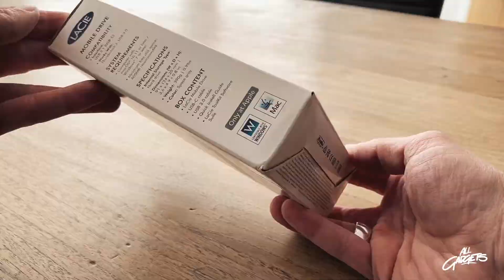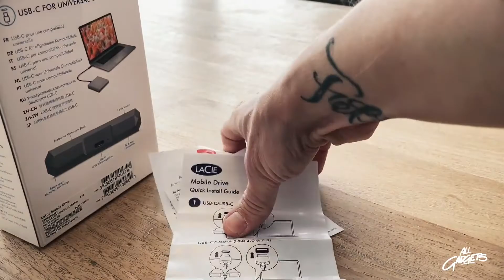All Gadgets: LaCie Mobile Drive 5 TB Festplatte Unboxing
Aus meiner Reihe "All Gadgets" hier ein LaCie Unboxing der 5 TB USB-C Festplatte. Das Gewinnspiel ist bereits 2019 abgelaufen. Die USB-C Festplatten im Porsche Design könnt ihr hier kaufen:

Meine "All Gadgets" - Videos findet ihr auch in einer speziellen Playlist, in der ich Produkte vorstelle, auspacke oder ausführlich darüber spreche.

ᵂᴱᴿᴮᵁᴺᴳ | Wir deklarieren alle Videos hier auf diesem Kanal als Werbung, da ich oftmals Produkte zeige, über Produkte spreche meine Meinung dazu sage oder Firmen und Online-Shops verlinke!